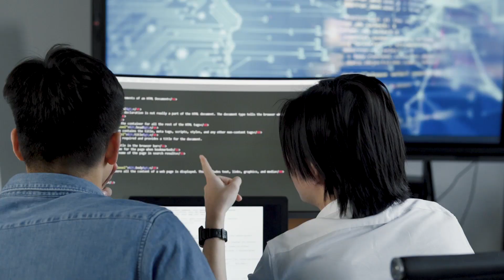Become an Ethical Hacker NOW! | Bulhack Academy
Hey guys!
In this video we will tell you who we are and why've we decided to start this YouTube channel!
The idea is to help you learn about Ethical Hacking and Cyber Security from our content and with our support.